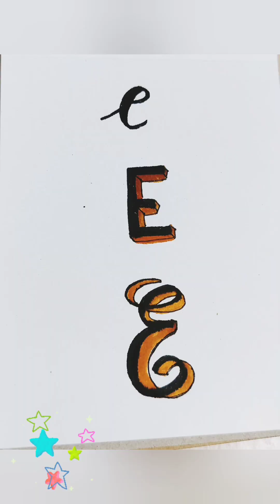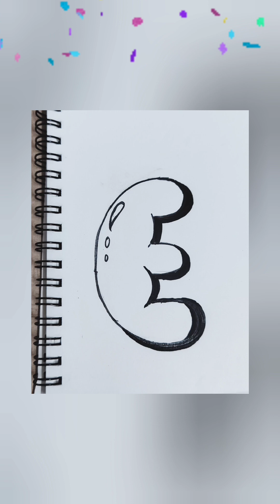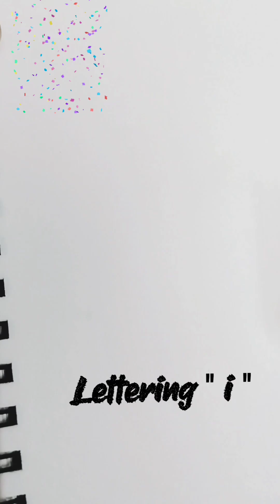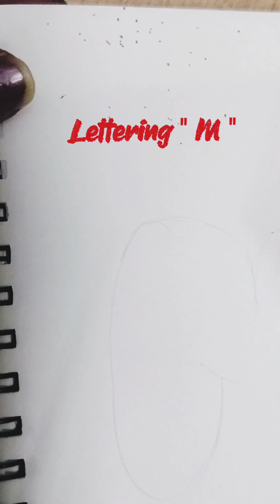Lettering Alphabets - A, B , E , I , K ,M 💖💖